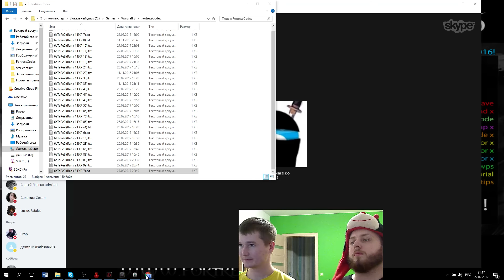Нужно больше золота в варкрафт 3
Warcraft 3 карта: Fortress Survival Alpha 6.76

Карта Fortress Survival для 4 игроков в warcraft 3 варкрафт 3 варик warcraft iii с нестандартной экономикой и дальнейшим развитием на выживание апокалипсис мир зомби и монстры.